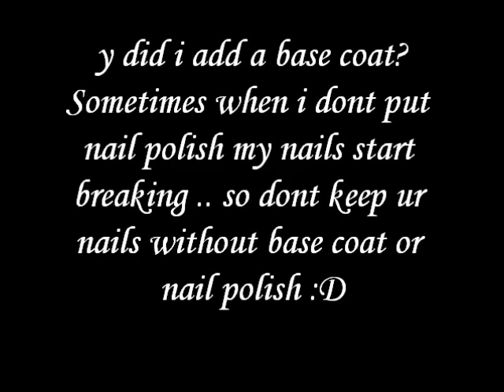How To File Square Nails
-Vanessa